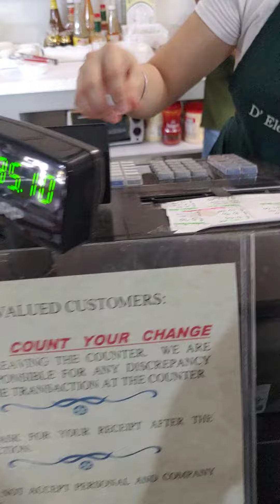Borritos D'Elegance Cafe Saipan USA